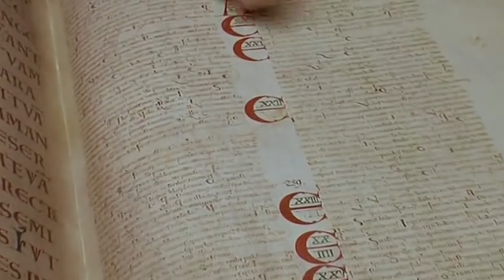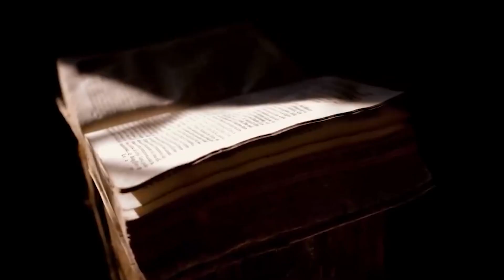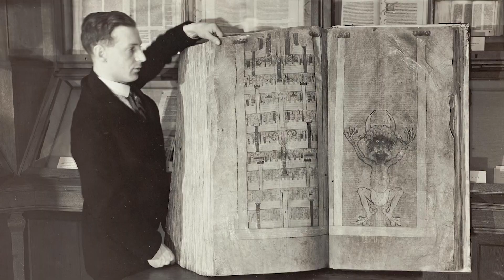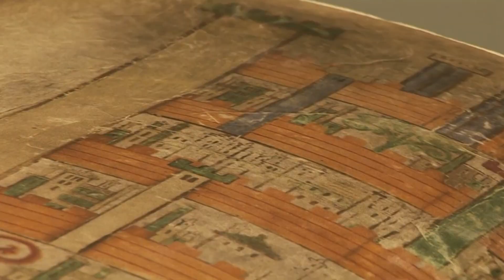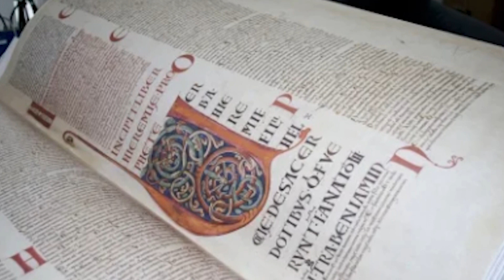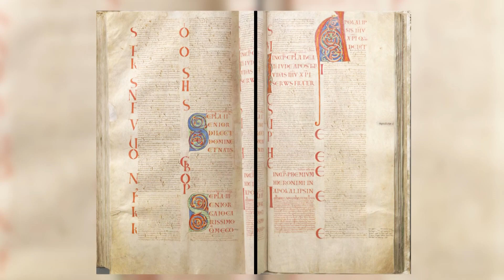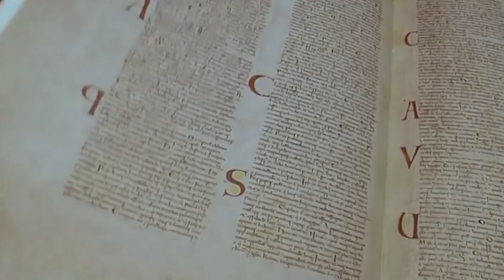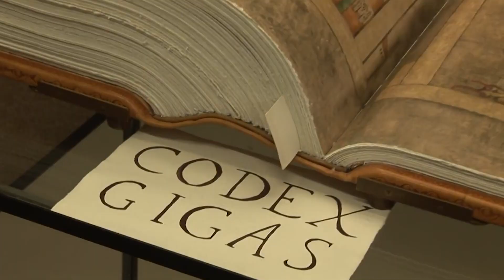The Devils Bible Darkest Secrets Revealed (MUST SEE!)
Centuries ago, in a desolate monastery hidden away amidst the rugged Bohemian mountains, resided a nameless monk. Within his inner circle, he was renowned for his unwavering commitment to the Almighty and his unmatched expertise in deciphering ancient languages.